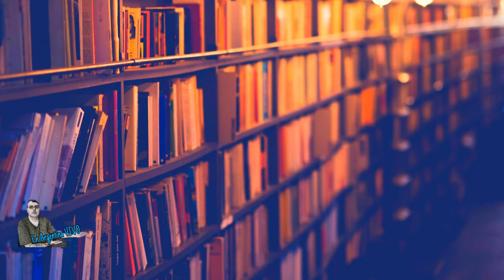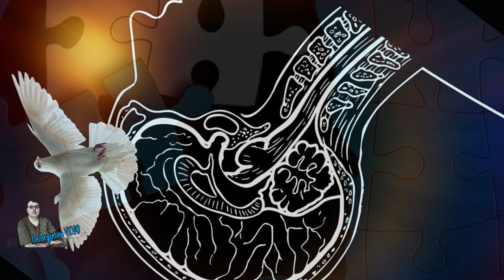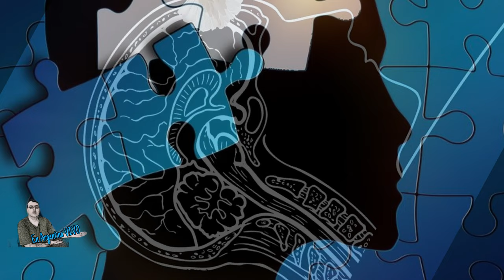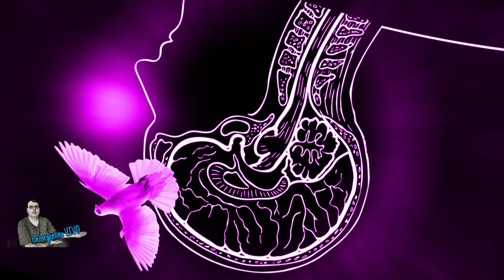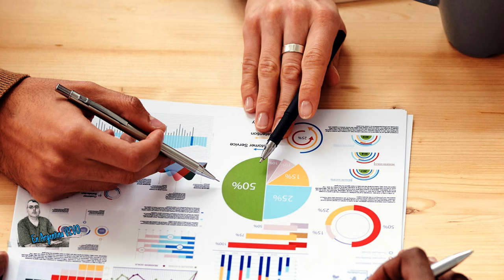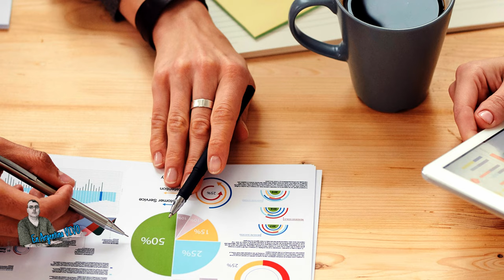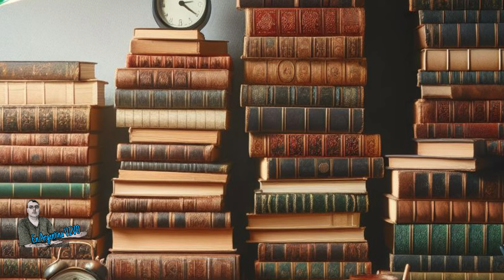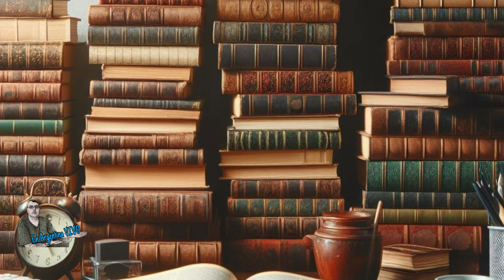SER Según la filosofía Ep 19 🧑‍⚖️👩‍⚖️⚖️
"Explorando el Ser: Un Viaje Filosófico a Través de Perspectivas

¡Bienvenidos a nuestro canal @EnArgentinaVIVO  donde exploramos el concepto del "Ser" desde una perspectiva filosófica! Sumérgete en un fascinante viaje intelectual mientras desentrañamos las profundidades de la existencia a través de los ojos de diversos pensadores a lo largo de la historia.

En este video, nos sumergiremos en las reflexiones de grandes filósofos como Aristóteles, Descartes, Nietzsche y más, mientras exploramos las diversas facetas del Ser y sus implicaciones en la experiencia humana. Desde la antigua pregunta de "¿Qué es ser?" hasta las complejas teorías contemporáneas sobre la identidad y la realidad, este viaje nos llevará a través de los laberintos del pensamiento filosófico.

A través de un análisis meticuloso y comparativo de las diversas perspectivas, serás testigo de cómo diferentes mentes han abordado este enigma fundamental de la existencia humana. ¿Es el Ser una entidad estática o un proceso en constante cambio? ¿Cómo influye en nuestra comprensión del mundo y de nosotros mismos?

Prepárate para una experiencia intelectualmente estimulante y profundamente reflexiva, donde no solo examinaremos las teorías de los grandes filósofos, sino que también te invitaremos a formular tus propias conclusiones y reflexiones sobre el Ser. ¡Únete a nosotros en este apasionante viaje hacia el corazón mismo de la filosofía y descubre nuevas perspectivas sobre la esencia de la existencia!
LINEA DE TIEMPO: ⏱️⏲️🕰️⏳🕧⌛
0:00:00 "SER" INTRO FILOSOFÍA
0:03:24 "SER" FOLOSOFÍA PRIMERAS CONCLUSIONES
0:04:05 SER SEGÚN LAS PERSPECTIVAS DE DIFERENTES AUTORES
0:05:42 SER SEGÚN Platón
0:07:32 SER SEGÚN Aristóteles
0:09:24 SER SEGÚN Descartes
0:11:17 SER SEGÚN Spinoza
0:13:45 SER SEGÚN Gottfried Wilhelm Leibniz
0:16:13 SER SEGÚN Immanuel Kant
0:18:32 SER SEGÚN Georg Wilhelm Friedrich Hegel
0:20:41 SER SEGÚN Friedrich Nietzsche
0:22:35 SER SEGÚN Martin Heidegger
0:24:25 SER SEGÚN Jean Paul Sartre
0:26:13 SER SEGÚN Maurice Merleau Ponty
0:27:56 SER SEGÚN Ludwig Josef Johann Wittgenstein
0:29:24 SER SEGÚN Jean Luc Nancy
0:31:12 SER SEGÚN Emmanuel Lévinas
0:32:55 SER SEGÚN Jean Paul Gustave Ricœur
0:34:51 SER SEGÚN Simone de Beauvoir
0:36:43 SER SEGÚN Arthur Schopenhauer
0:38:51 SER SEGÚN Michel Foucault
0:41:12 SER SEGÚN Judith Butler
0:43:10 SER, ANÁLISIS GENERAL.
0:44:17 EL DEBER SER.
0:44:51 EL QUERER SER.
0:45:22 EL PODER SER.
0:45:53 LA LIBERTAD DEL SER.
0:46:44 COMPRENSIÓN DEL SER.
0:48:40 LA LIBERACIÓN DEL PODER SER.
0:49:42 ¿Por qué podemos estar influenciados en el SER?
0:50:14 Construcción de indentidad.
0:50:58 Desarrollo de Habilidades Sociales.
0:51:27 Adaptación al cambio.
0:52:20 ¿Uno se tiene que adaptar al cambio impuesto, o el cambio se tiene que adaptar a uno?
0:56:00 El cambio externo y nuestra respuesta.
Aquí debajo les dejaré unas serie de link con videos que les pueden llegar a interesar;